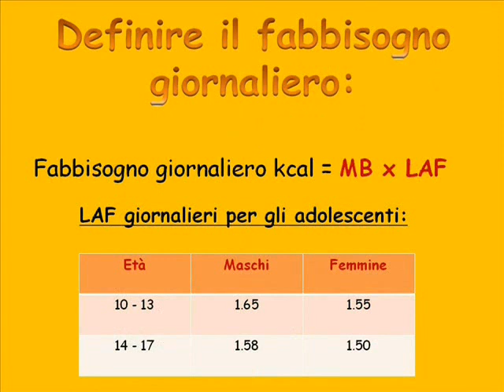FILM CORTO ALBERGHIERO.flv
Orientamento scolastico in collaborazione con l'Istituto alberghiero "R. Virtuoso" Salerno. Progetto "Mangiare sano mangiare quotidiano".